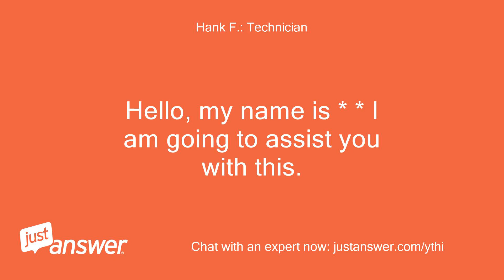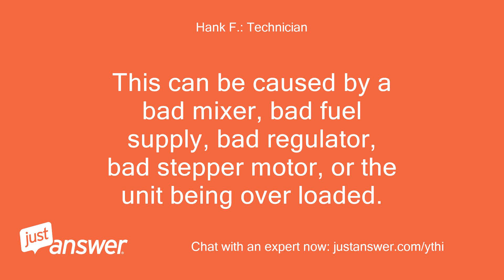Error dice 1500. Generac 22 kw error code 1600 machine runn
JustAnswer Customer from Nassau, 23: error dice 1500
Pearl Wilson: Assistant: What specific tool or machine does this involve?
JustAnswer Customer from Nassau, 23: generac 22 kw error code 1600 machine runn nor full power
Pearl Wilson: Assistant: How long has this been going on with your Generac?
JustAnswer Customer from Nassau, 23: change oil fliter code clear still running slow
JustAnswer Customer from Nassau, 23: can it be the mixing valve
Hank F.: Technician: Hello, my name is * * I am going to assist you with this.
Hank F.: Technician: What are the model number and serial number of the genset?
Hank F.: Technician: Error code 1600 is Under Speed.
Hank F.: Technician: This can be caused by a bad mixer, bad fuel supply, bad regulator, bad stepper motor, or the unit being over loaded.